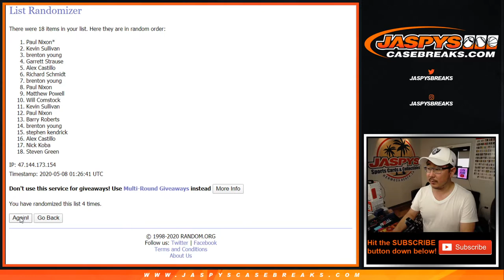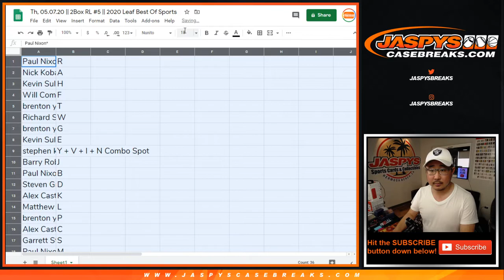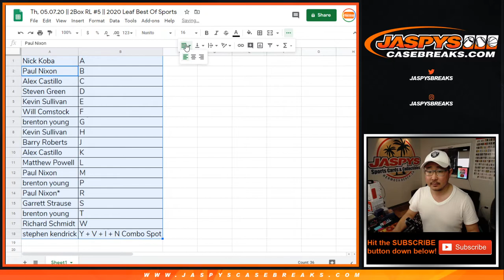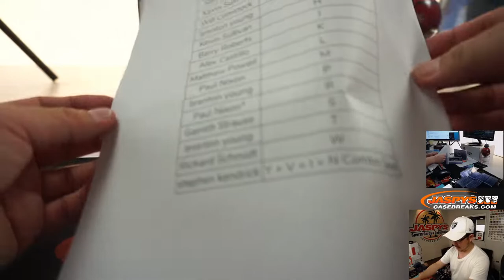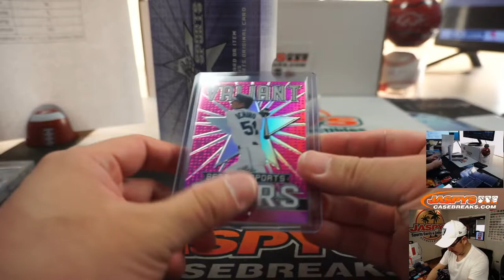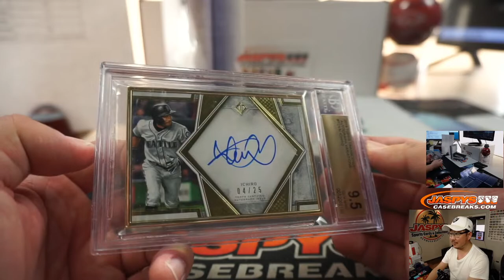Th, 05.07.20 || 2Box RL #5 || 2020 Leaf Best Of Sports